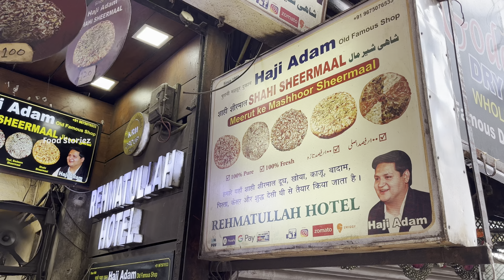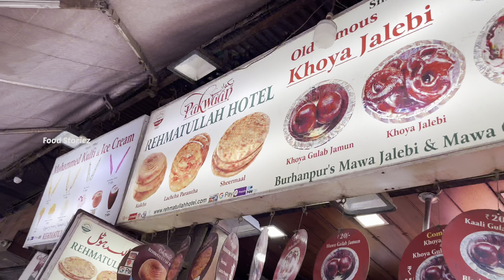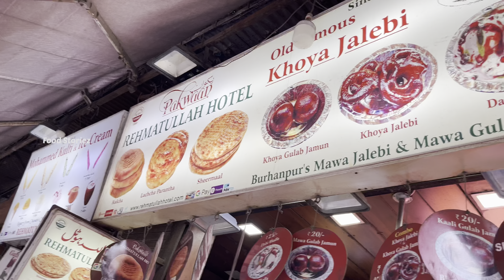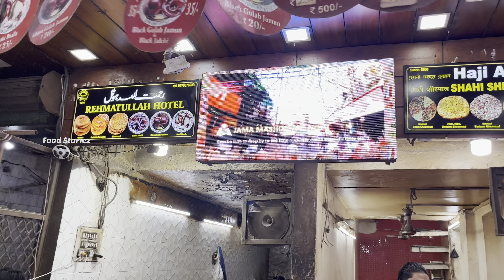Delhi’s Most Famous Dry Fruit PIZZA or Shahi SHEERMAL | Jama Masjid Street Food | Street Food India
Address-105-110, Matia Mahal Rd, opposite Gate Number-1, Bazar Matia Mahal, Jama Masjid, Old Delhi, Delhi, 110006

This Street Food is Very Popular Here and Very Tasty
You Can Come Here and Enjoy This Item